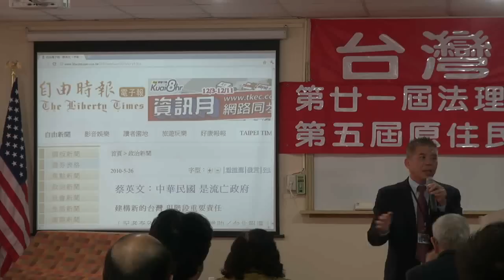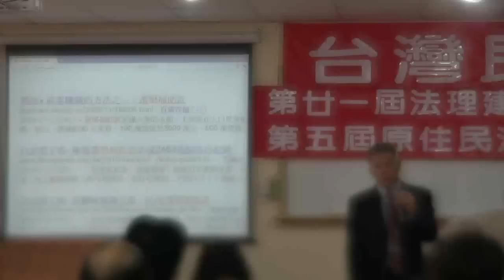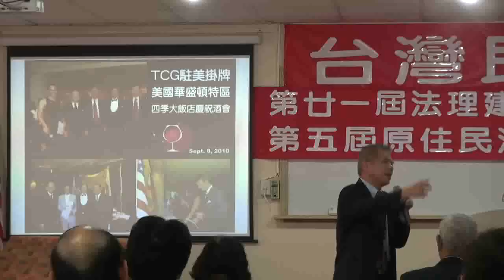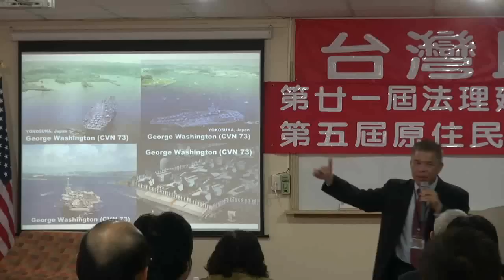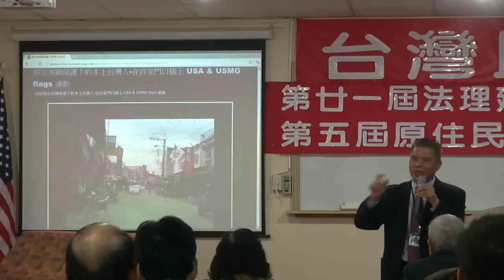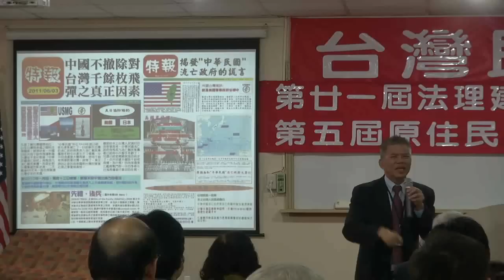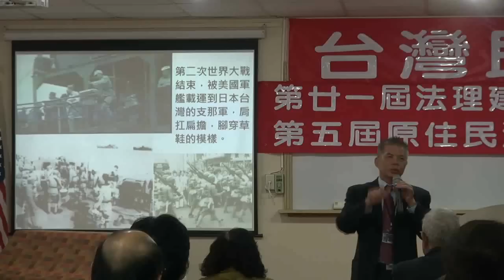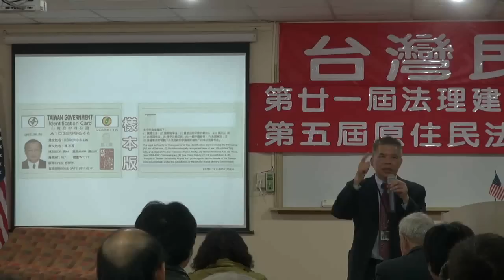111204-11-台灣民政府與國際關係-蔡明法-台灣民政府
台灣民政府與國際關係-蔡明法-台灣民政府第二十一屆法理建國學院暨第五屆原住民研習營